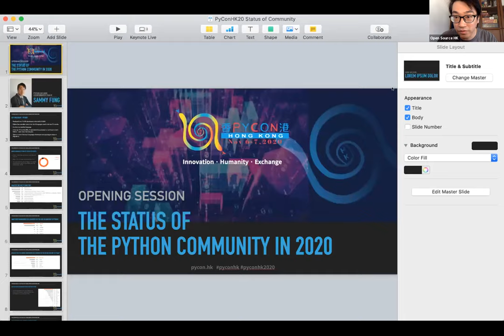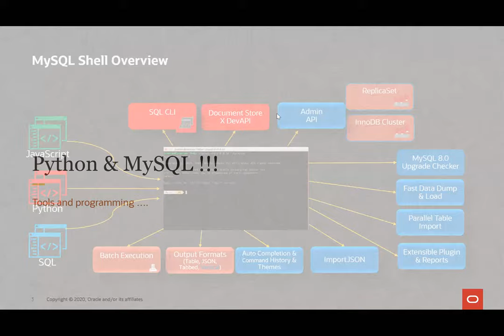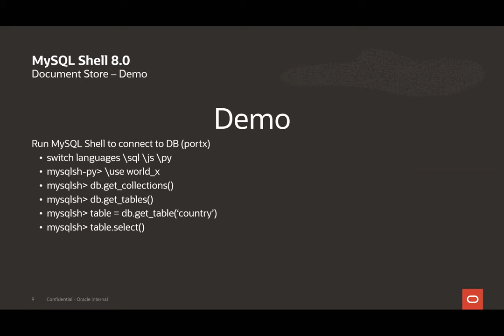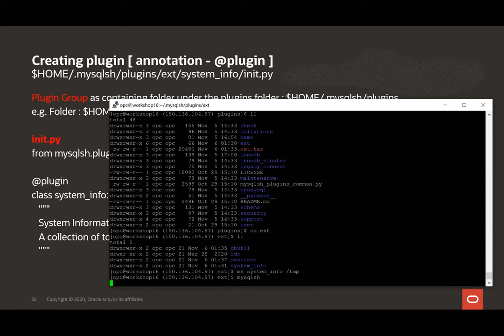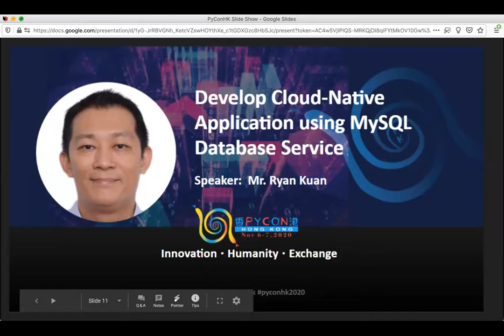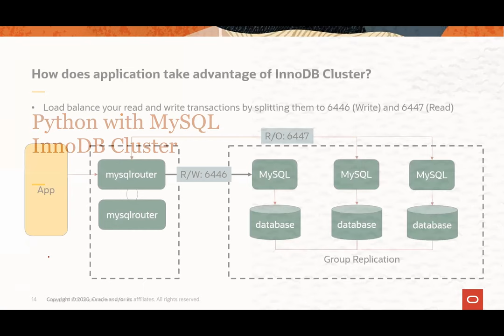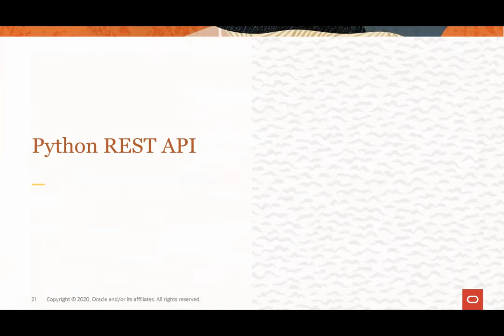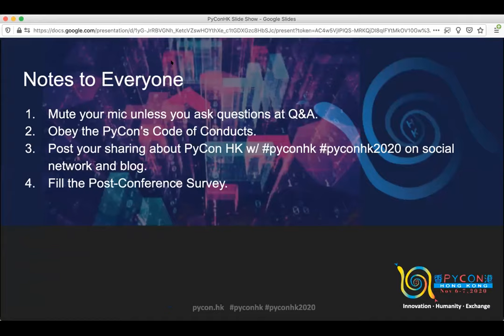PyCon HK 2020 Fall - Day 1 Business Track (Part 1/2) Raw Video